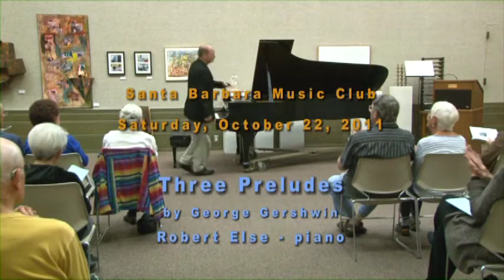Robert Else plays Gershwin 3 Preludes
Robert Else plays George Gershwin's "Three Preludes for Piano" October 21, 2011 at the Santa Barbara Public Library Faulkner Gallery.